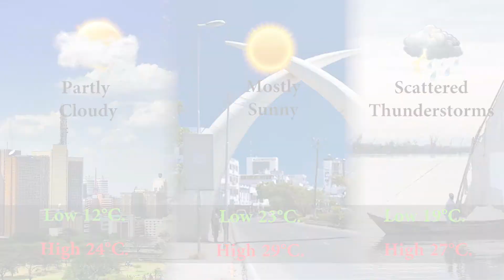Kibra - Raila vs Ruto | Kitany-Linturi divorce war | Abortion nurse jailed: Your Breakfast Briefing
Today's top stories in the Star.